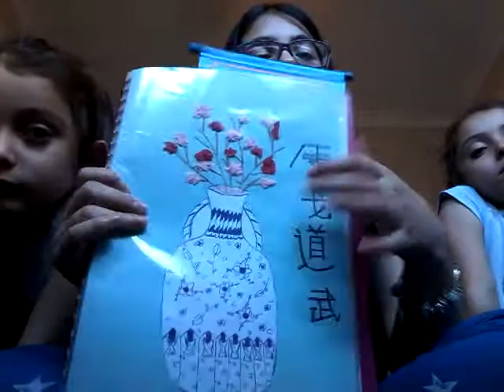OUR FIRST VIDEO OMG!!!!!!!!! (Explaining ourselves)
What we like , what we do daily